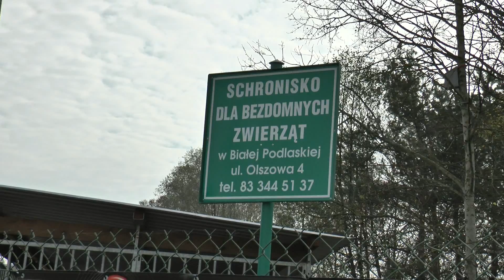Koty ze Schroniska AZYL w Białej Podlaskiej szukają domu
Bialskie schronisko AZYL to nie tylko miejsce dla psów, są tam też koty, które trafiły jako malutkie kociaki albo ofiary wypadków. Schronisko szuka nowych kochających właścicieli dla każdego z nich. W kolejnych materiałach będziemy prezentowali poszczególne kocinki do adopcji.